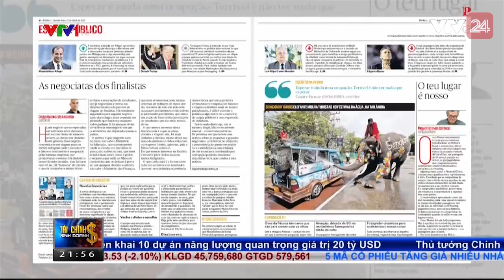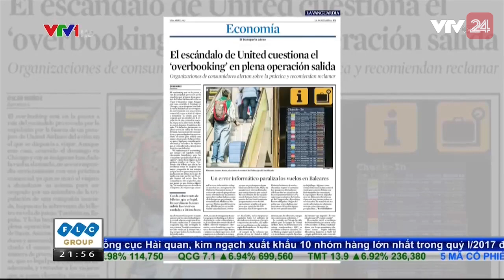Góc Nhìn Của Châu Âu Về Việc Bán Nhiều Vé Hơn Số Ghế Trên Máy Bay - VTV24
Góc nhìn của Châu Âu  về việc bán nhiều vé hơn số ghế trên máy bay.